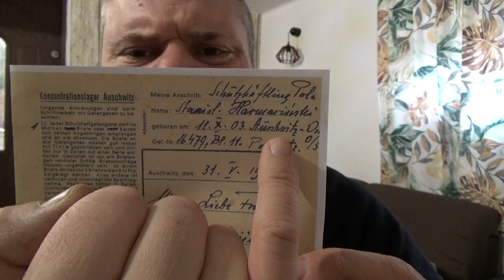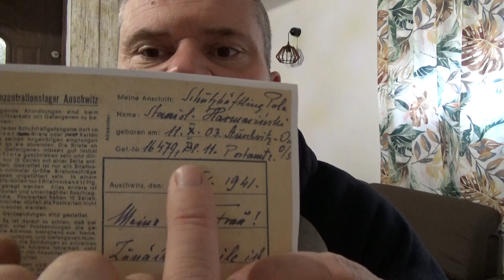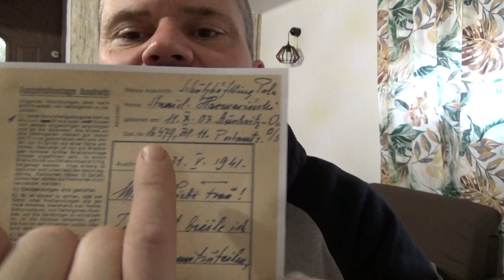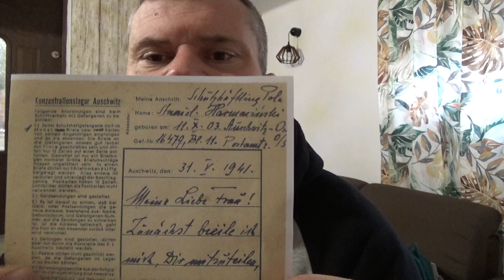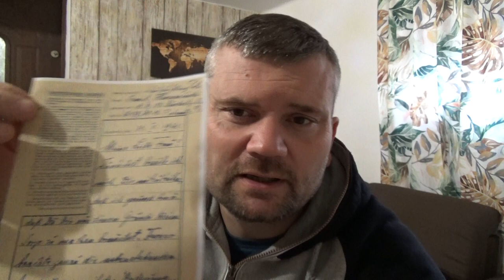Listy z Auschwitz do Sosnowicy.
Pisanie listów z obozu w Oświęcimiu było możliwe, ale pod pewnymi warunkami. W filmiku pokażę kopię listu i opowiem co o nim wiem.